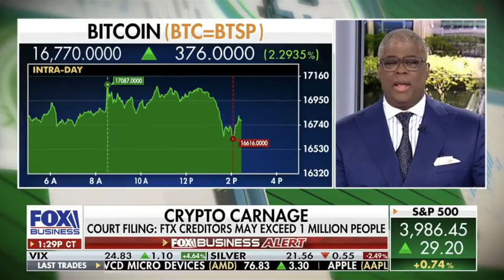Micheal Saylor bitcoin conversation on the Crypto Carnage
Satoshi had a beautiful dream of a world where we don’t need to trust banks and store our life’s savings in collapsing fiat